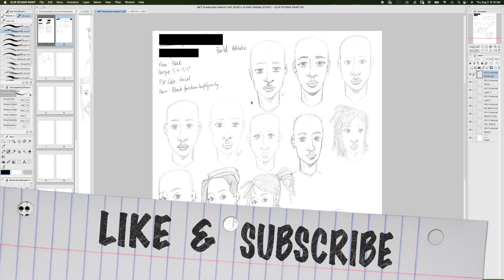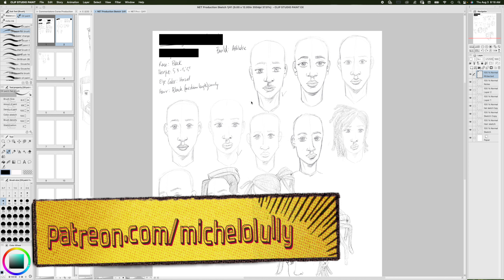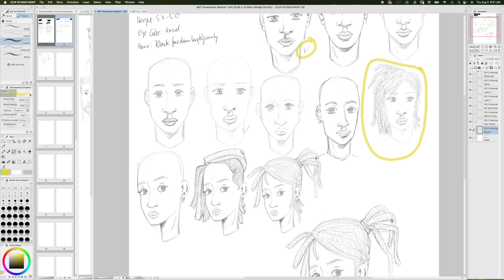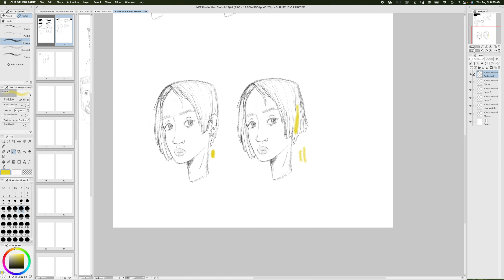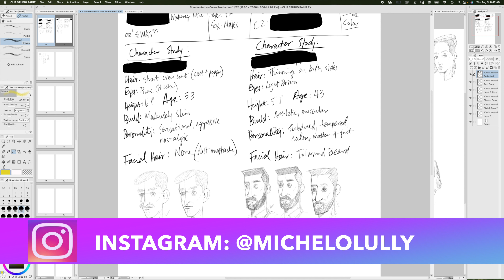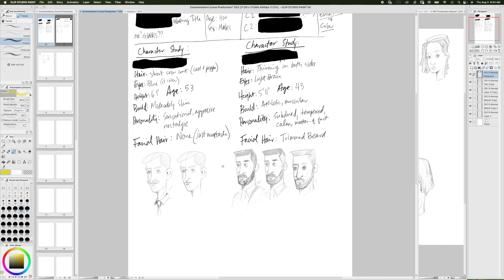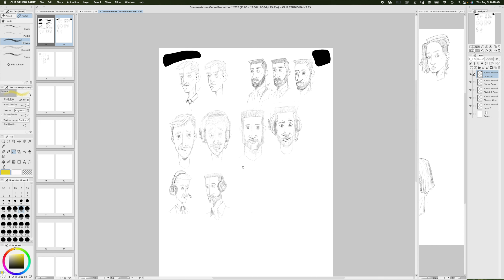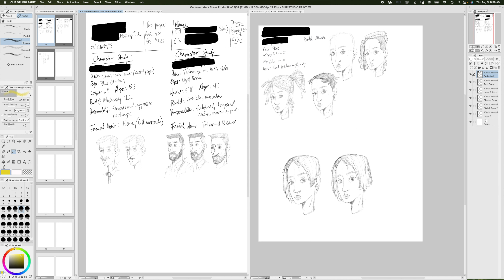What's Up! Welcome Back! Update Video 1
Welcome back to the channel! After a little summer break, here's an update on what I've been working on thus far. Until next time, Grace and Peace.